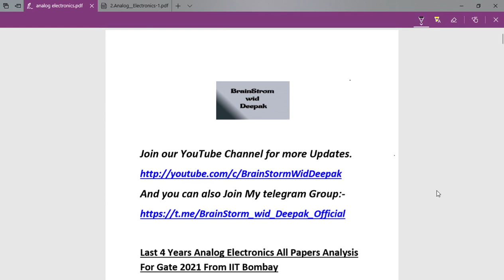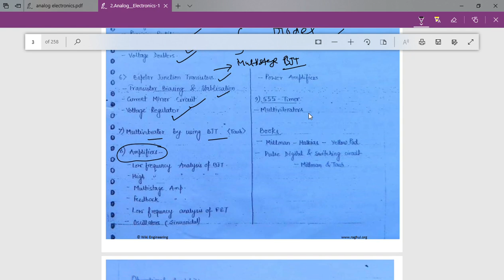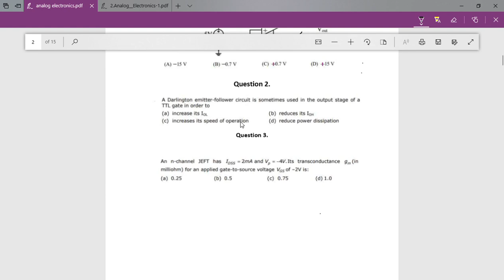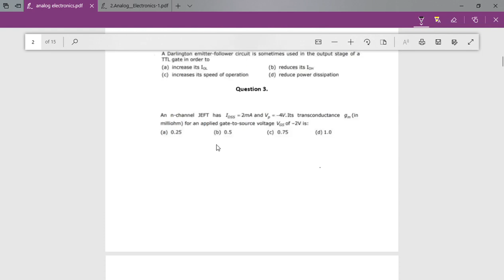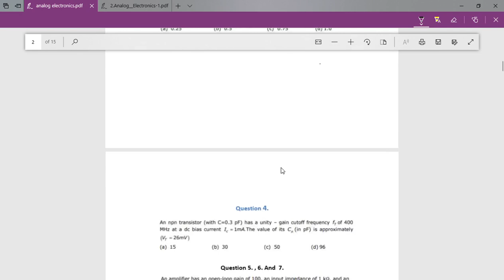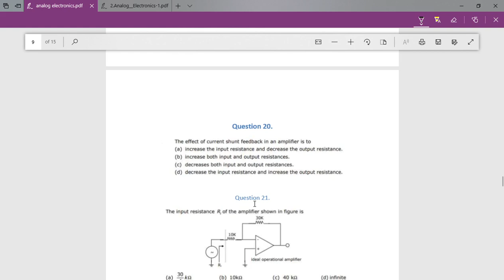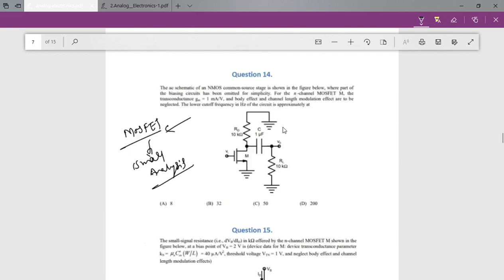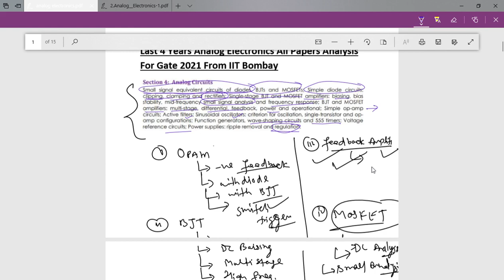Last 3 years Analog Electronics Analysis For Gate 2021 Form IIT Bombay.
BrainStorm wid Deepak delivers guidance for READING BOOKS Especially Technical, UNDERSTAND CONCEPTS, PROBLEM-SOLVING SKILLS OF different subjects like ENGINEERING MATHEMATICS, ELECTRONICS ALL SUBJECTS from STANDARD BOOKS.